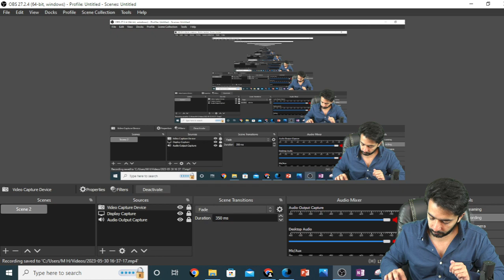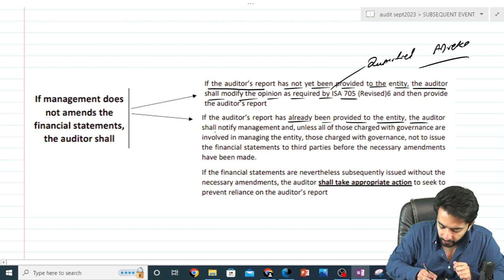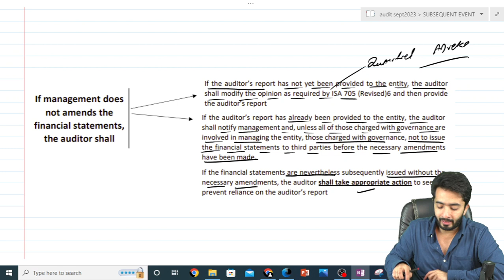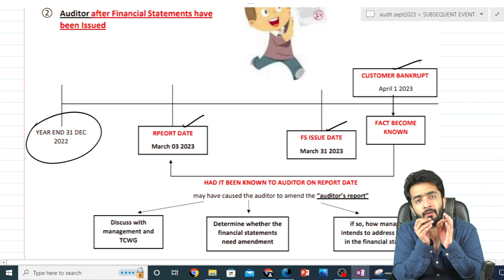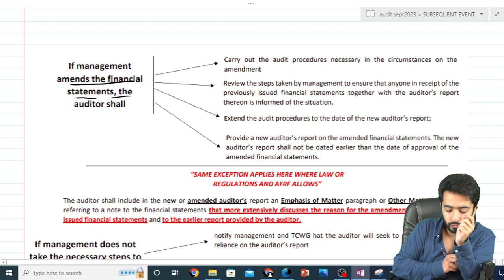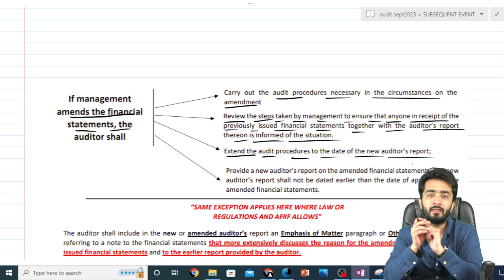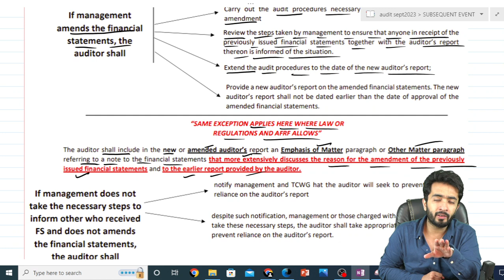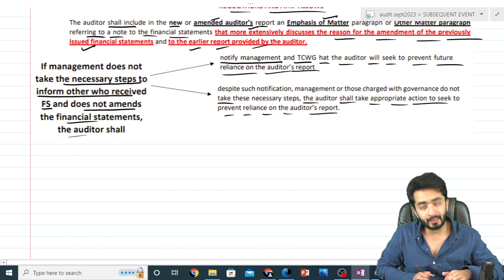LETCURE 4 - FACTS BECOME KNOWN AFTER ISSUANCE OF FS